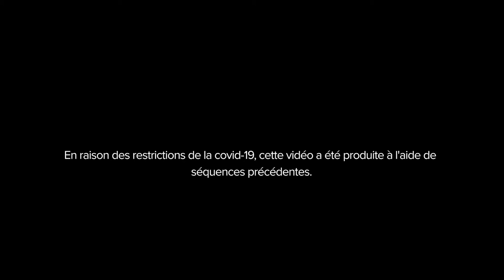A Tribute to the Ontario Police Memorial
Ontario Police Memorial tribute.